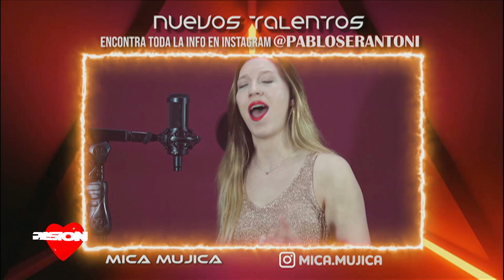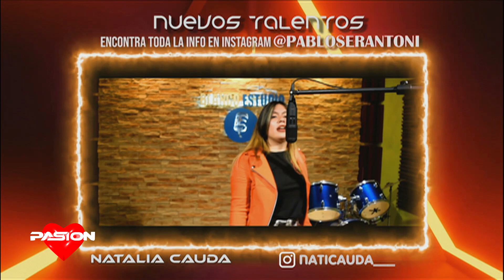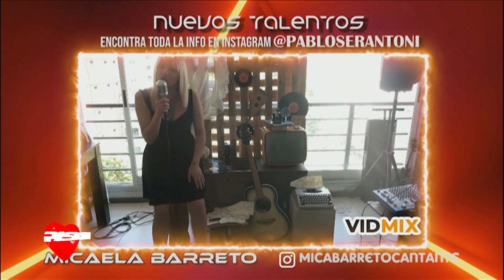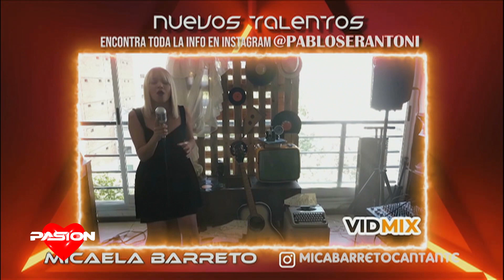Nuevos Talentos capitulo 26 - 14 11 2020